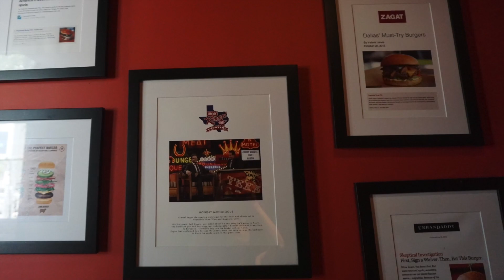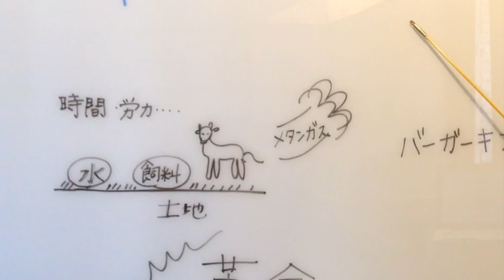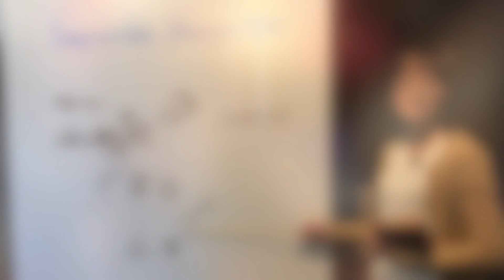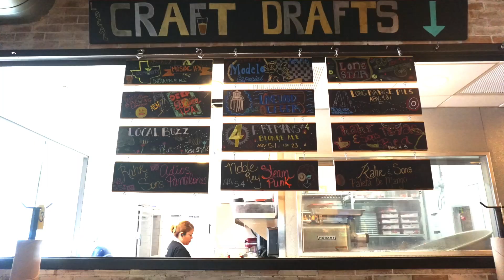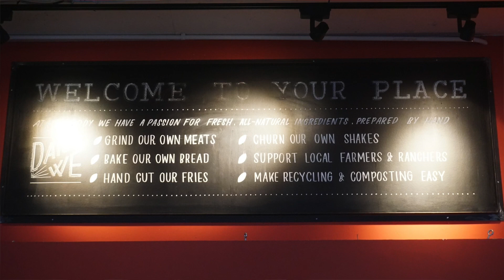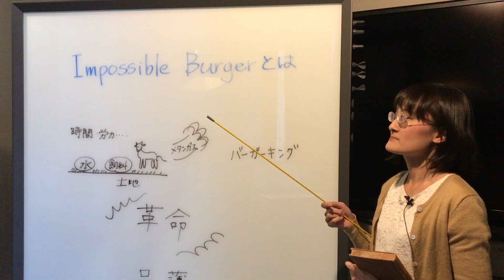アメリカで売切続出！インポッシブルバーガーをHopdoddyで食べてみた！#020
今、アメリカで話題でどこも品薄状態のインポッシブルバーガーを食べてみました！
普通のハンバーガーと何が違うのか？果たしてそのお味はいかに？

★YouTube CH
「ダラスから失礼します。」